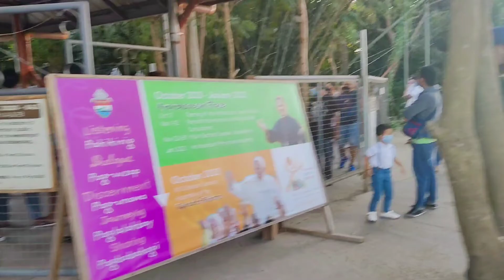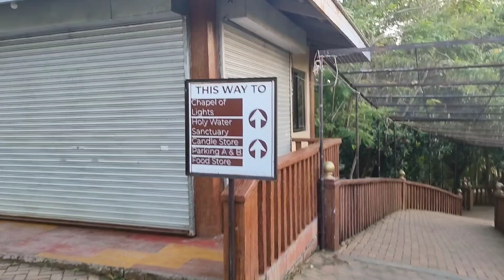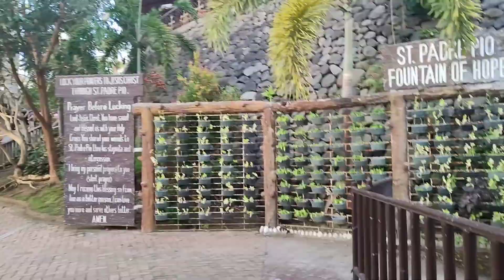Sariaya Quezon and Padre Pio Parish, Batangas 💕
📍 Padre Pio Batangas
It can be pin in Google Map and Waze
❗ No Facemask and No Vaccination Card No Enter policy
❗ No Kids Allowed

📸 Camera realme 8 PRO
📽️ Capcut